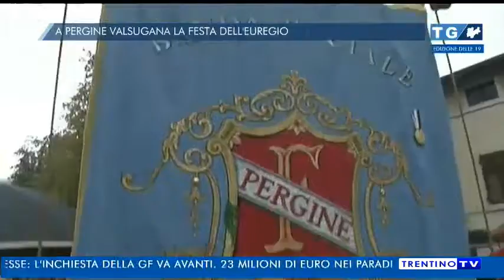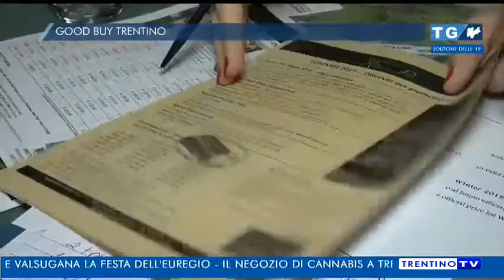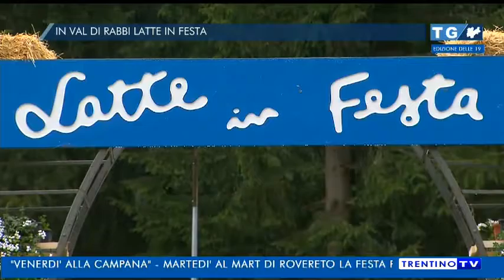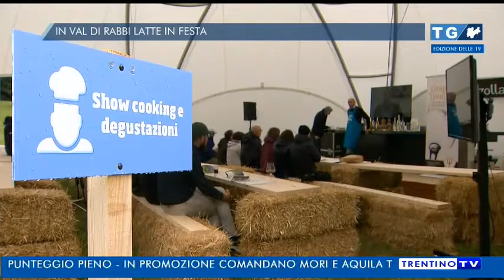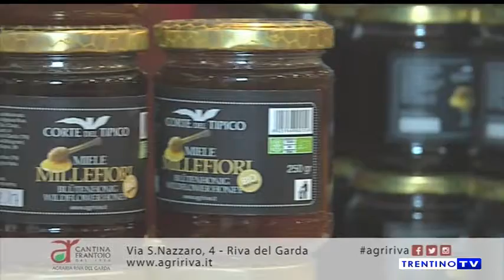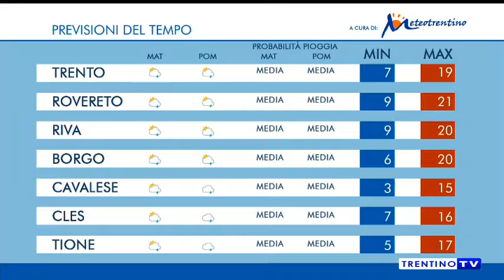Festa dell'Euregio 2017 Pergine Valsugana su Trentino Tv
Il servizio di Marilena Guerra per Trentino Tv relativo alla seconda Festa dell'Euregio svoltasi a Pergine Valsugana domenica 17 settembre 2017,